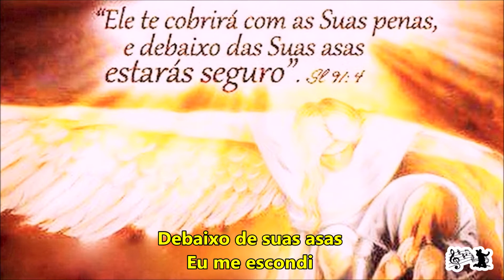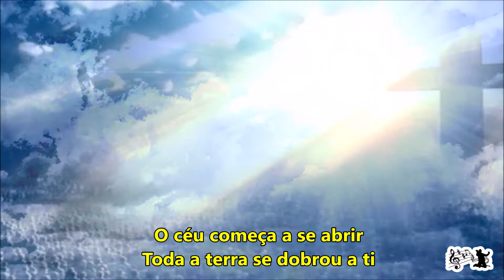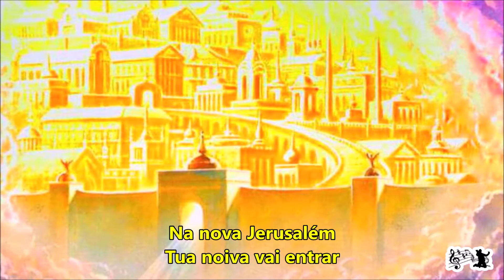ISAÍAS 9 (Rodolfo Abrantes // Fornalha Dunamis) LETRA e COREOGRAFIA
Isaías 9 - Rodolfo Abrantes - cover Batista Connect Solimões
Celebração 16/06/2019 - rua Pau Brasil n. 40 Solimões BH/MG
Pastor Leno Santos
Ministro de Louvor: Samuel Vinícius
Backing Vocal: Alexandra Anjos
Sax Alto: Wellington Fonseca
Teclados: Maikon Douglas
Guitarra: Thyago Passagli
Baixo: Reginaldo Assis
Violão: Davi Horta
Bateria: Matheus Fernandes
Filmagem: Kenia M. Fonseca (Oneplus 6)